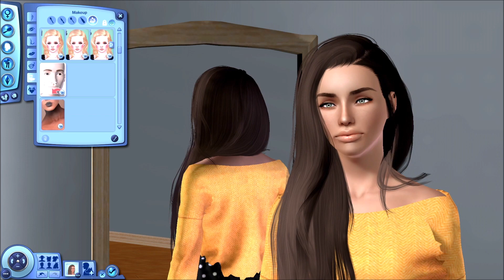AUBREY 💗// The Sims 3: Create A Sim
In this video, I recreate one of my old Sims! Her name is Aubrey.